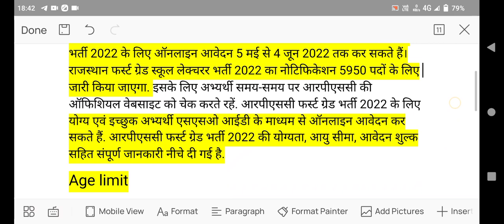RPSC 1st grade vacancy/job 2022 | rpsc 1st grade bharti 2022 | rpsc teacher vecancy/job 2022